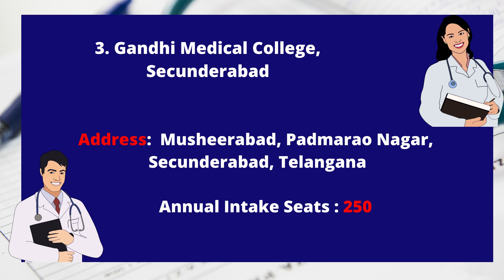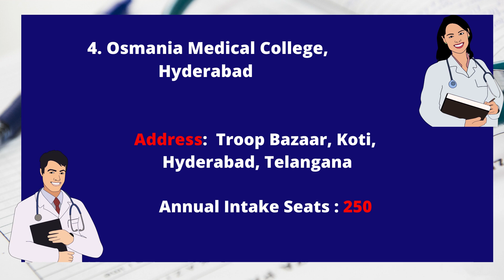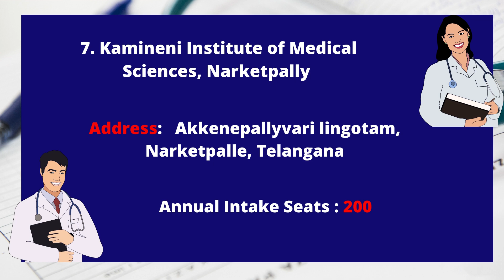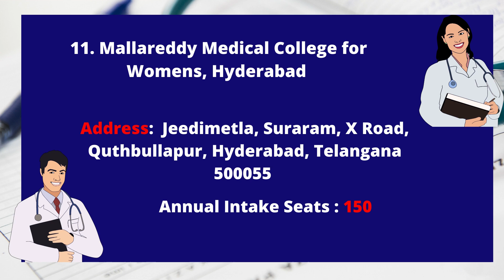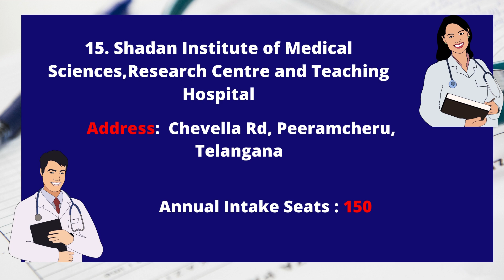List of MBBS Colleges in Hyderabad | Private MBBS Colleges in Hyderabad | Govt Medical Colleges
In these video You will get complete list of mbbs colleges in Hyderabad.
0:00 Introduction
0:15 List of Government MBBS Colleges in Hyderabad
1:08 List of Private MBBS Colleges in Hyderabad

you fill find the mbbs colleges name, address and their annual intake for each college.